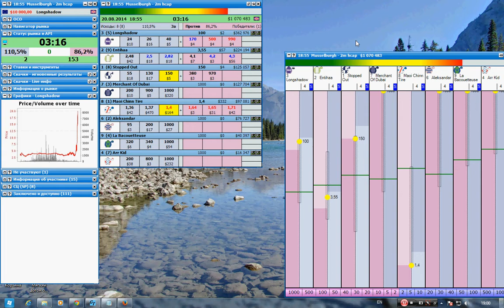Musselburgh 2m 3:55 20.08.2014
Horse racing
Geekstoy
Betfair